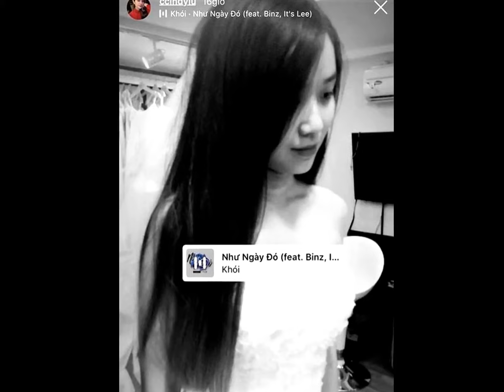Hoài Lâm khoe vợ mặc váy cưới, hôn lễ sắp cận kề?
Tải Game Android hay Miễn Phí Đăng kí kênh xem tin tức mới nhất Hình ảnh Bảo Ngọc mặc váy cưới khiến người hâm mộ Hoài Lâm không khỏi xôn xao về một đám cưới trong tương lai gần của cặp đôi này.Mới đây, trên trang cá nhân Bảo Ngọc bất ngờ chia sẻ hình ảnh mặc váy cô dâu
Cư dân mạng đoán già đoán non đám cưới của Bảo Ngọc và Hoài Lâm sẽ diễn ra vào đầu năm nay.Người hâm mộ Hoài Lâm càng tin vào nghi vấn nam ca sĩ sắp tổ chức đám cưới khi anh đăng ảnh bà xã diện váy cô dâu kèm lời chia sẻ "Cô ấy là tất cả thế giới đối với tôi".Hoài Lâm và Bảo Ngọc đã bí mật đăng ký kết hôn và có hai con gái chung nhưng chưa chính thức tổ chức đám cưới.Cặp đôi giữ kín chuyện kết hôn và có con một phần bởi áp lực từ phía dư luận vốn không ủng hộ cuộc tình này.Sau khi trở lại showbiz, Hoài Lâm công khai hình ảnh các con lẫn thông tin lập gia đình cùng Bảo Ngọc.Hai con gái của Hoài Lâm vô cùng đáng yêu.Hoài Lâm đã trở lại showbiz một thời gian còn Bảo Ngọc vẫn tiếp tục phát triển công việc kinh doanh online.Ngoài ra, hai con gái của cặp đôi nay đã cứng cáp.Nhiều khán giả ủng hộ và mong chờ đám cưới của Hoài Lâm và Bảo Ngọc.Hiện tại, vợ chồng Hoài Lâm chưa lên tiếng về nghi vấn sắp tổ chức đám cưới.